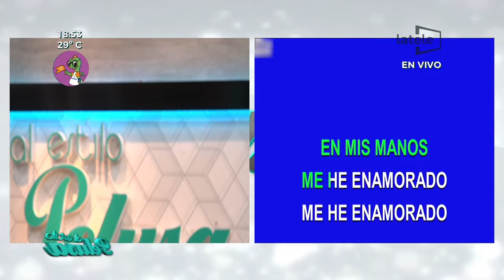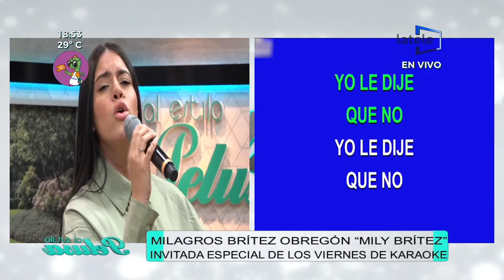Mily Britez se sumó al karaoke de AlEstiloPelusa, una presentación ¡ÚNICA!